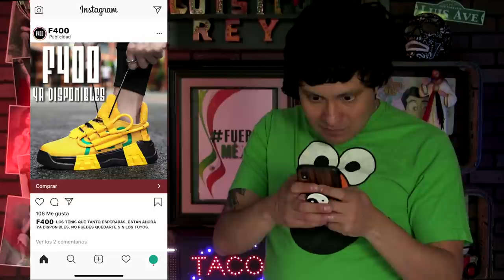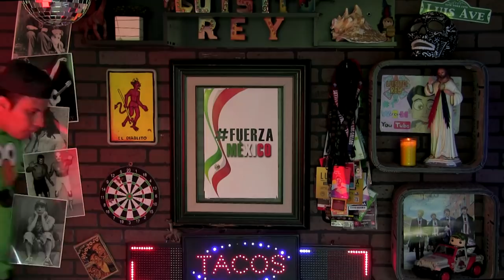Guia para el éxito universitario - Luisito Rey ♛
Acabar la prepa de por sí no es cosa fácil, pero qué sigue? Cuál es la mejor opción? Estas y más preguntas serán respondidas

La mejor guía Hay 2 tipos de personas;

Depositame.